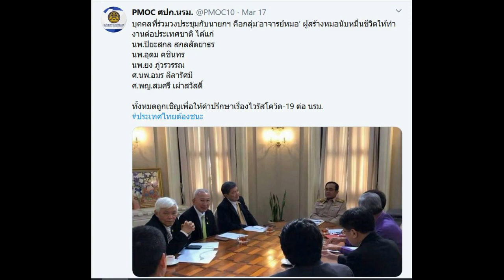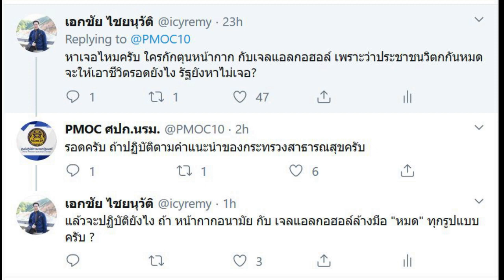TWITTER น่าร้าก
ผมคุย ทวิตเตอร์ กับ ศปก.นรม. โต้ตอบกันด้วยความสุภาพและเหตุผลครับ ผมขี้ลืมก็เลยทำ คลิปนี้ไว้ดูย้อนหลังง่ายๆครับ